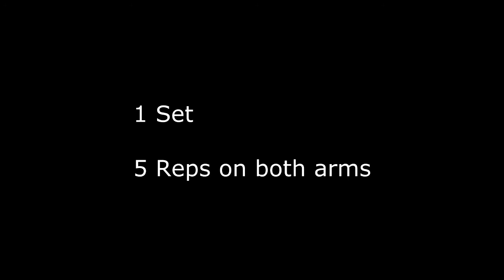Journey Workouts 6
Working one sided stuff is always good for you